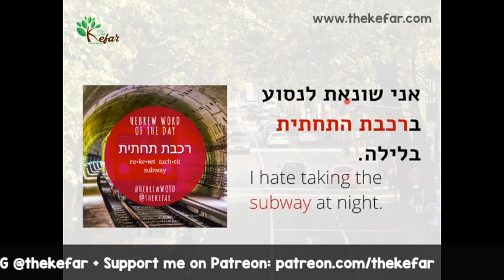Hebrew Word of the Day: Subway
Shalom! It's your new favorite Hebrew teacher, T'helah from The Kefar and for over a year I’ve posted a HebrewWOTD on Instagram (@thekefar), with a different theme each month.
The Feb 2020 theme is TRANSPORTATION. Each video will present a different word and use it in the sentence, with a short 1-2 minute explanation.
If I get just FIVE more Patrons this month, I’ll continue the daily HebrewWOTD videos for March as well!